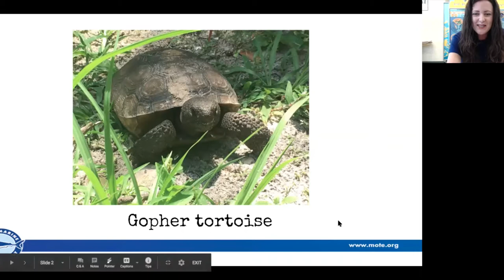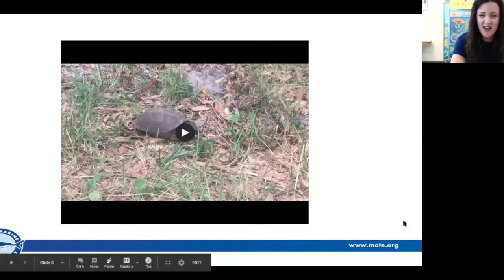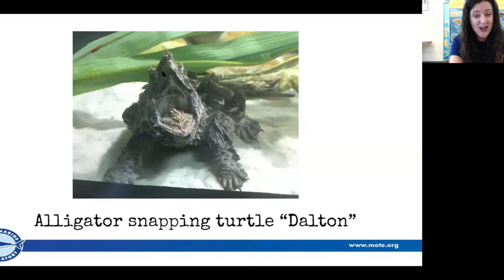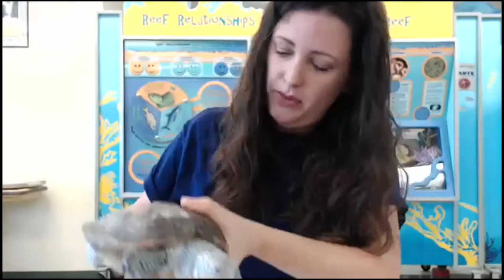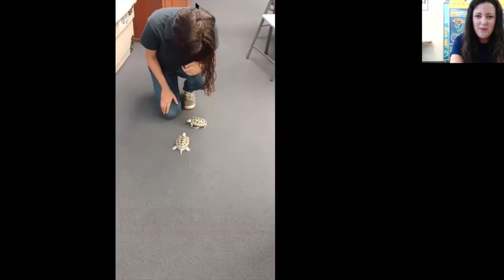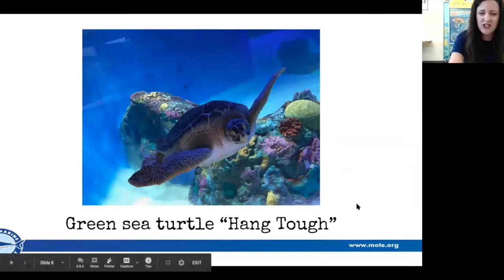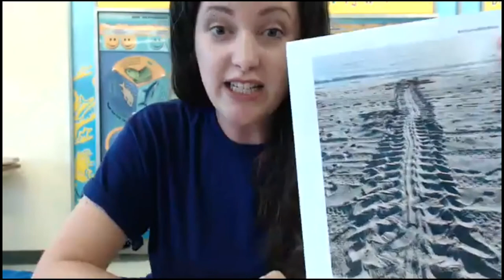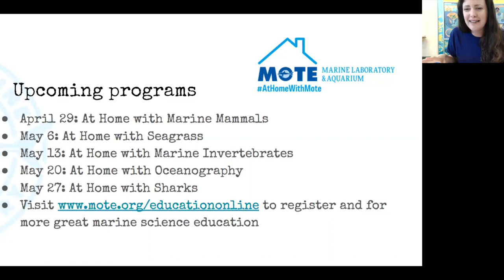At Home With Mote | Turtles! (STEM Craft)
Join us for a turtle-y awesome good time as we learn about turtles from the land to the sea! We will be meeting Mote’s Education Ambassador turtles, simulating sea turtle research and making recycled sea turtle hatchlings!

For an activity guide and materials list,

Join Miss Dana for a weekly series of videos designed to bring the world-renowned marine research of Mote Marine Lab to your home!